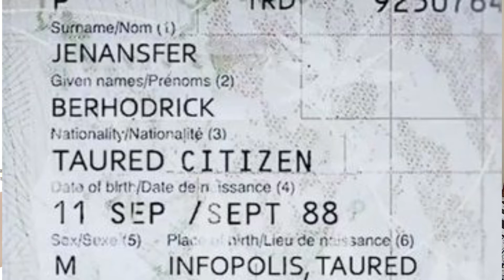Reality shifting, Shifttok & Parallel reality stories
Here we go again. Exploring the unknown and the known through my experiences with working with Demons. The occult, the hidden, and the knowledge is what I am always seeking as well as telling stories.

In this video: I talk about the rising trend on TikTok of reality shifting or shifttok and why I do not think it is so farfetched. There are many scientific theories about realities, strange appearances, and disappearances of people from other realities. I also consider the Mandela effect, astral dimensions, and glitches in the matrix along with my own experiences in reality shifts.

I am on twitch. Come check me out:
If you like what I do and want to support me you can buy me a cofffee here;

I appreciate and love each and everyone of you. Your support is very appreciated here. Much love Darklings.